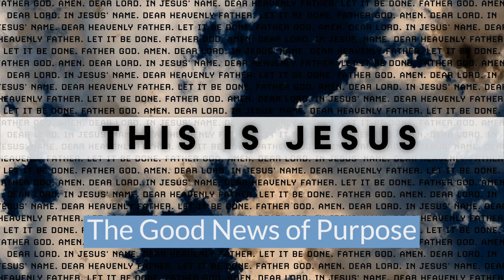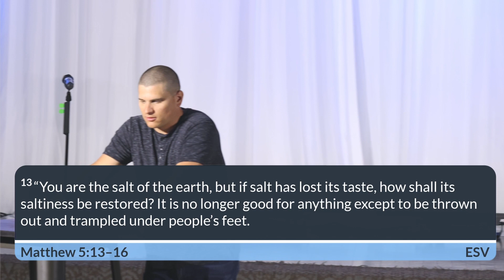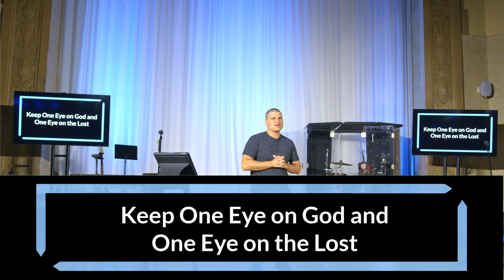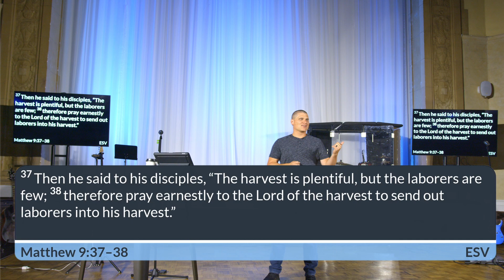This Is Jesus | The Good News of Purpose | Pastor Austin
Tekoa Church meets on Sunday mornings at 10am
196 N 3rd Street